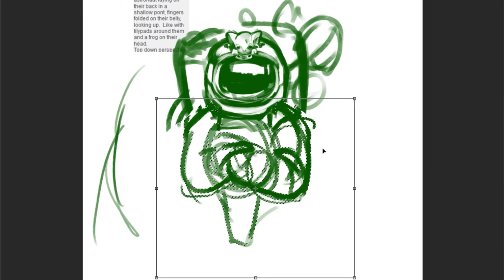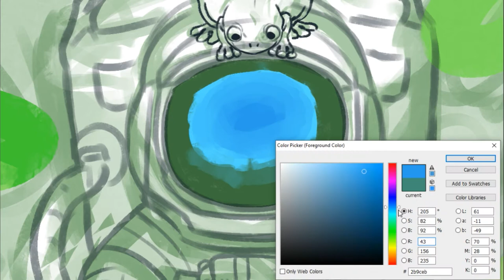Speed Paint: Astronaut and a Frog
Decided to record this commission cause the concept the commissioner gave me was just so cute.
It gets really noisy at night with all the frogs.